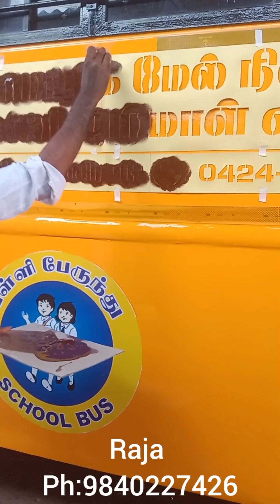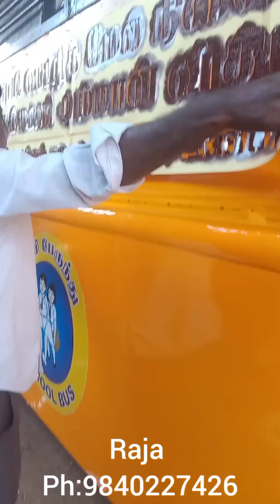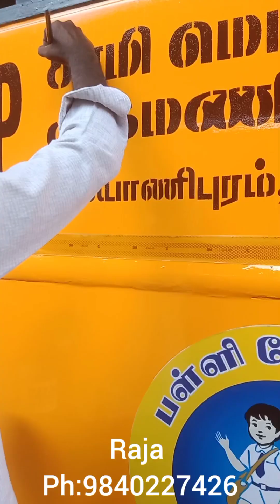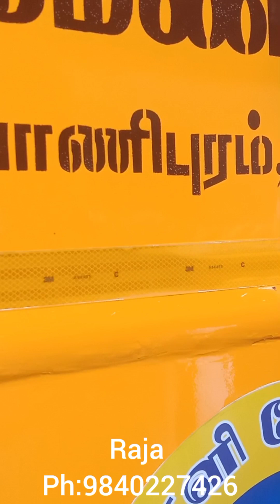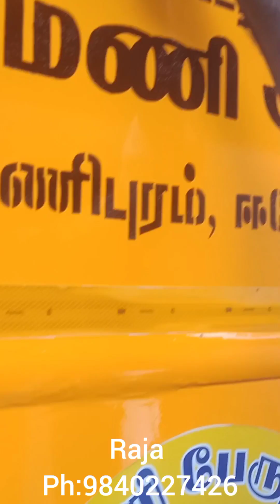How To School Bus Letter Art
Jayam Arts & Stikers Modakkuruchi Erode                                                           Raja  Ph: 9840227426
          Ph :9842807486